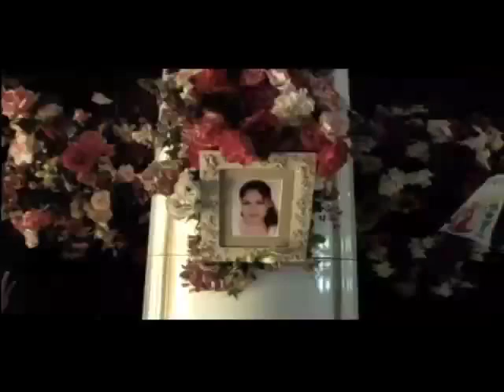Down For Life (Por Vida)